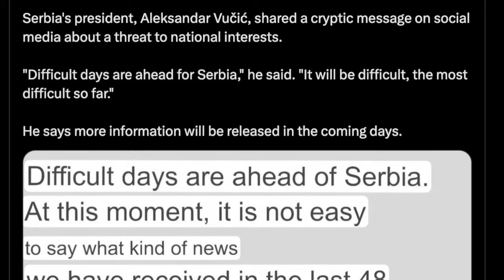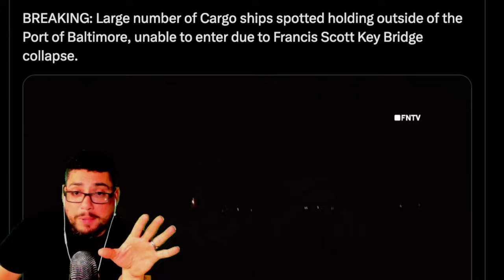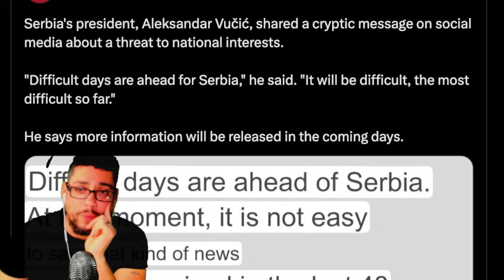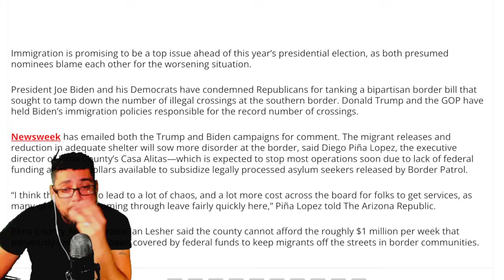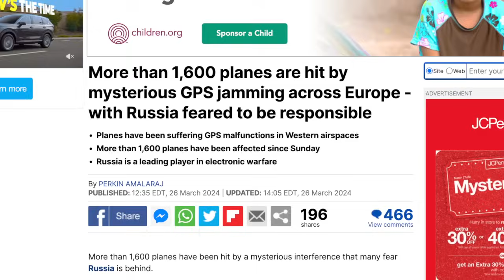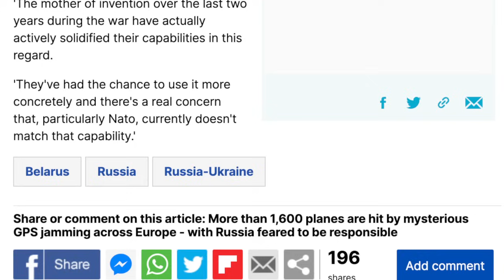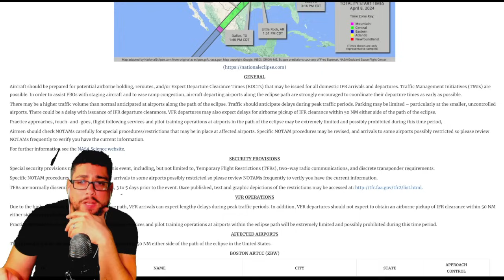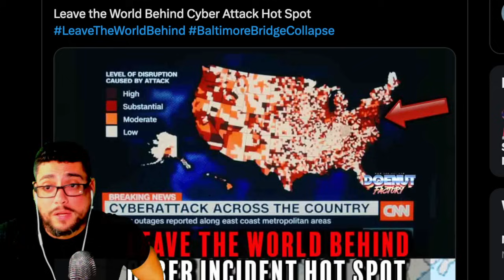⚠️ EMERGENCY ⚠️ DIFFICULT DAYS ARE AHEAD FOR ...... [ YOU NEED TO HEAR THIS ]